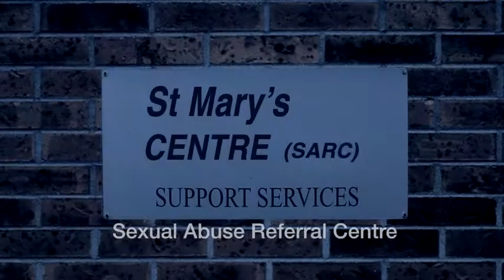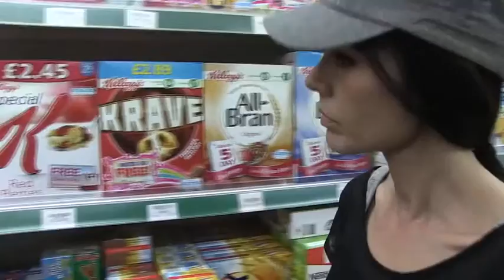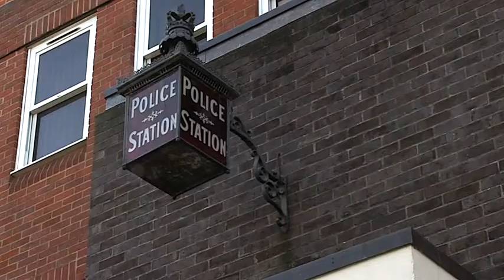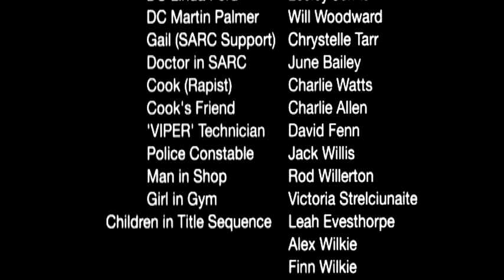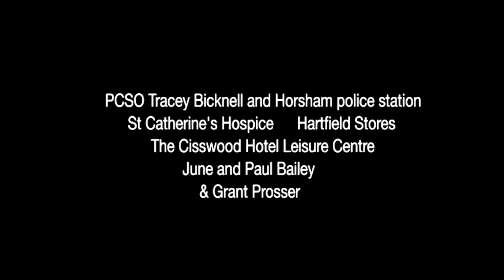Victim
A look at the trauma that a rape victim suffers after the event